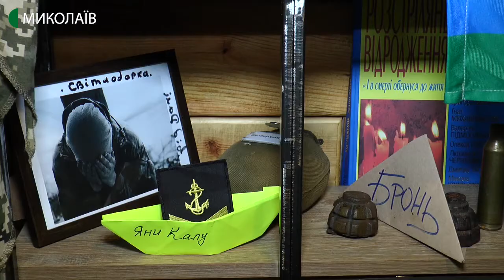У Миколаєві військових волонтерів нагородили відзнаками "Навіки вірні"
Тридцятьох військових волонтерів  четвертого грудня нагородили відзнаками «Навіки вірні» за їхню діяльність.